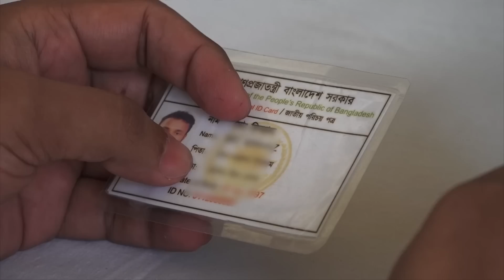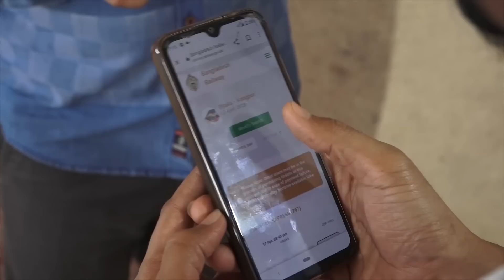মুহূর্তেই শেষ ট্রেনের অগ্রিম টিকিট বিক্রি | Advance train ticket | Eid 2023 | Desh TV